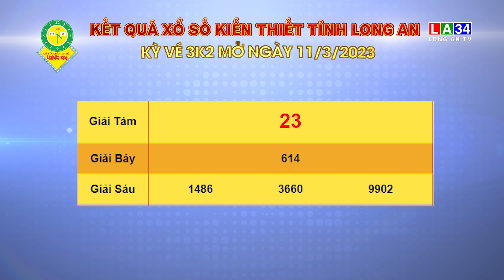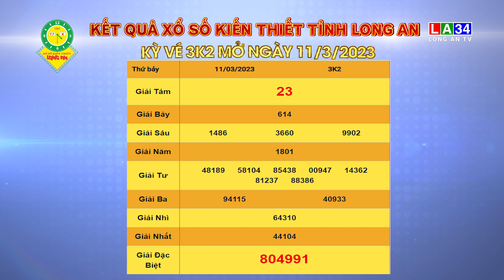Kết quả xổ số kiến thiết tỉnh Long An, kỳ vé 3K2, mở thưởng ngày 11-3-2023.